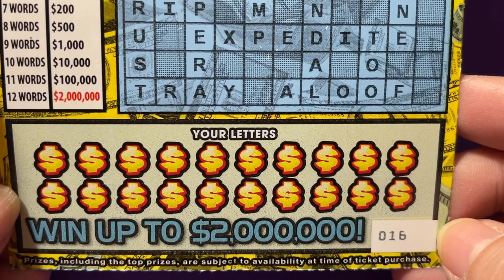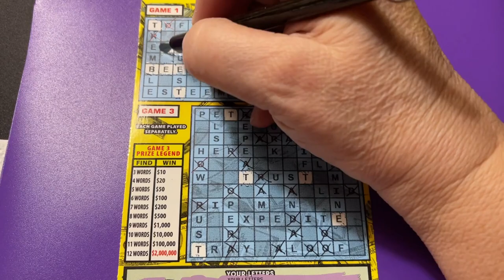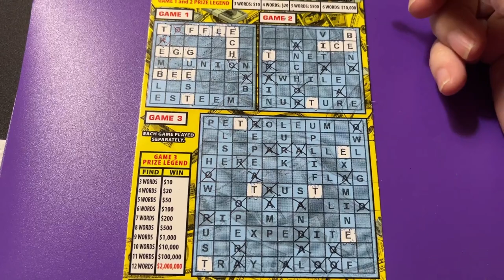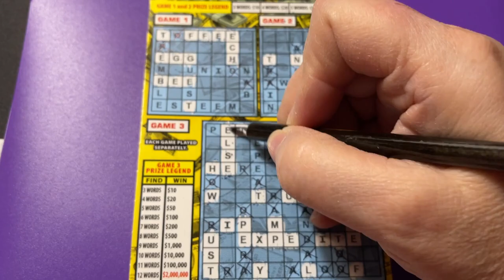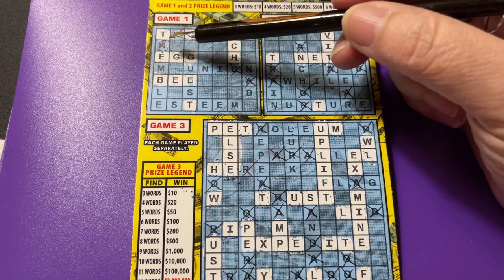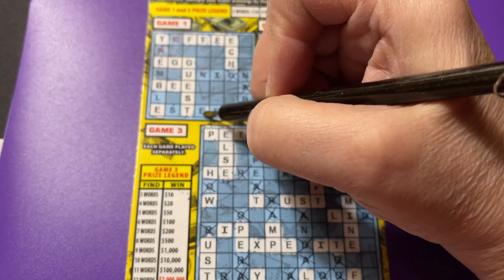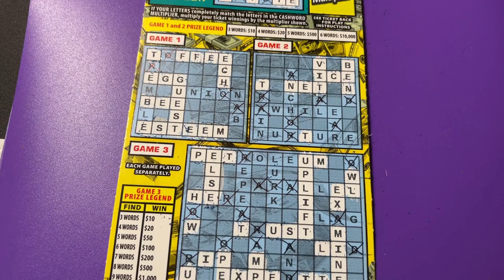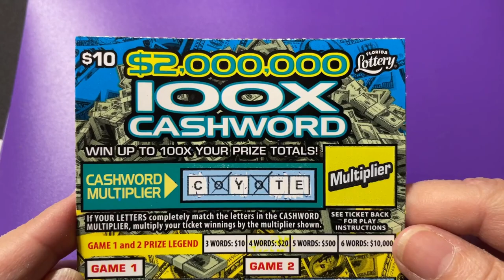2 Million 100X Cashword Lottery Ticket Sweet 16 Scratching Fun!